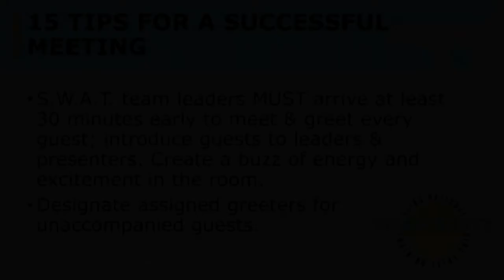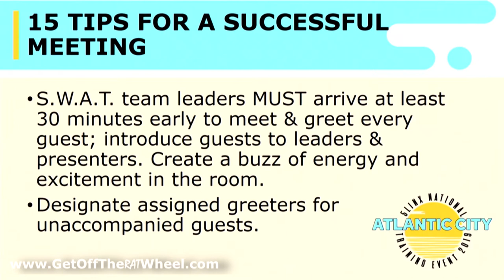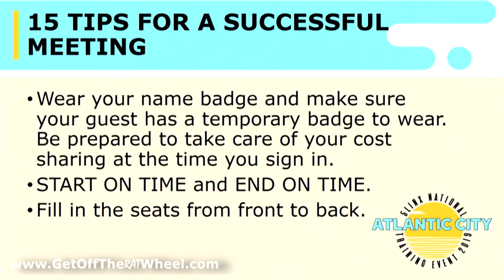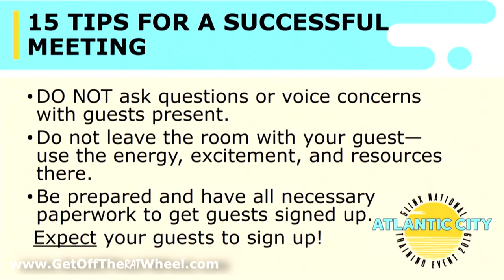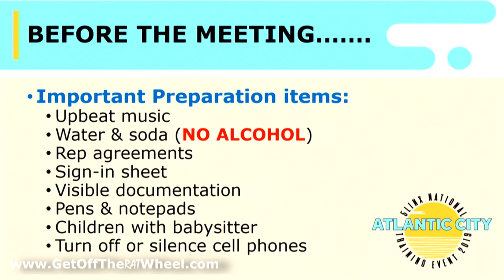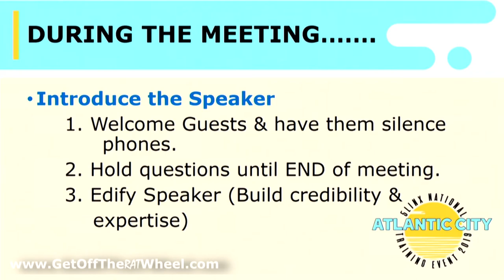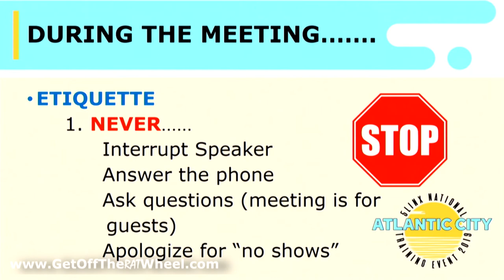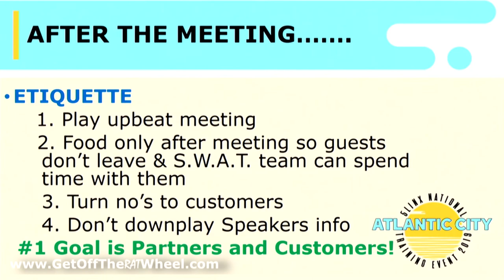15 Tips for a Successful Meeting - PSVP Ron Williams - Atlantic City 2019